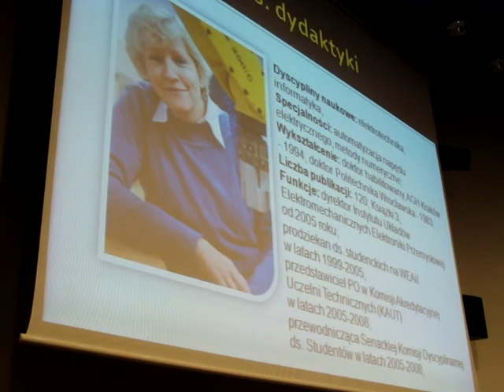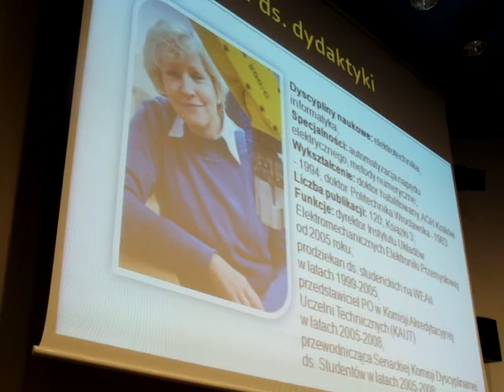Spotkanie z kandydatami na prorektora (cz. 1)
Kandydaci na prorektorów Politechniki Opolskiej spotkali się dziś (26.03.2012) ze społecznością akademicką. Rozpoczynając prezentację kandydatów -- rektor elekt, prof. Marek Tukiendorf - po raz kolejny podziękował elektorom za ponad 83% poparcie i zadeklarował że zaproponowani kandydaci to wybór najlepszy z najlepszych.

Przypomnijmy kandydatami są:
prof. Krystyna Macek-Kamińska - która ma zostać prorektorem ds. dydaktyki -- byłaby odpowiedzialna za organizację procesu dydaktycznego studentów, doktorantów i słuchaczy.
prof. Krzysztof Malik miałby objąć funkcję prorektora ds. współpracy i rozwoju - do niego należałyby kwestie związane z ekonomią rozwoju politechniki oraz ze współpracą z samorządem i uczelniami, w tym zagranicznymi.
prof. Janusz Pospolita, proponowany na stanowisko prorektora ds. nauki, w kompetencjach którego będą m.in. za sprawy organizacji nauki i innowacje.
Rektor elekt podkreślił również, że proponuje jedynie trzech prorektorów, który będą musieli podołać obowiązkom -- co uzasadnił trudną sytuacją finansową w Polsce i Europie.
W czasie spotkania kandydaci na prorektorów i rektor elekt odpowiadali na pytania zgromadzonej publiczności. Przyszli rektorzy zadeklarowali m.in. że będą szukać środków na zewnątrz uczelni poprzez zdobywanie grantów, a nie poprzez oszczędności. Przyszłe władze uczelni zadeklarowały również wsparcie dla rozwoju młodej kadry naukowej i edukacji językowej pracowników.